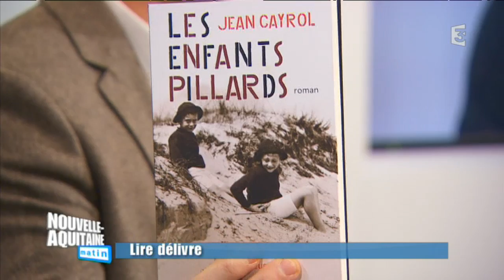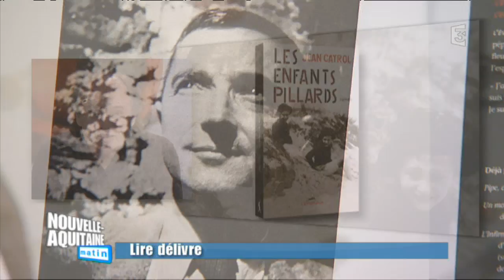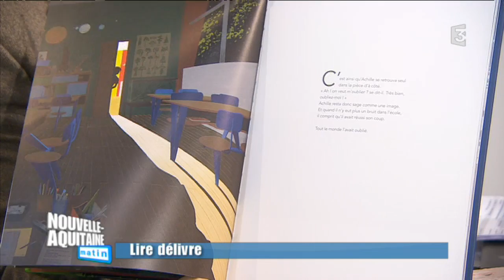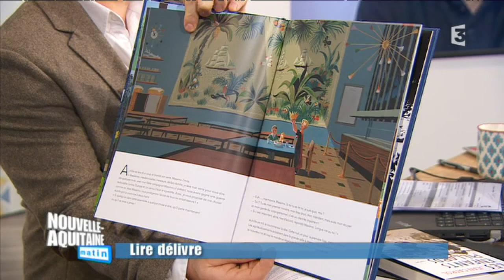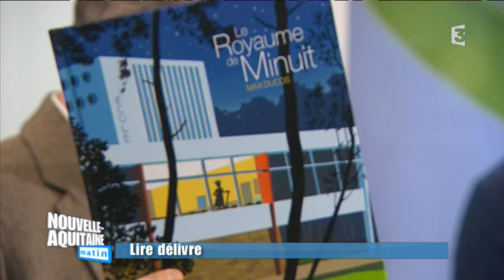Nouvelle Aquitaine Matin - Le mot du libraire - 07.11.2016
François Boyer de la Librairie Générale à Arcachon, membre de notre réseau, présente ses coups de coeur sur le plateau de l'émission Nouvelle Aquitaine Matin sur France 3.